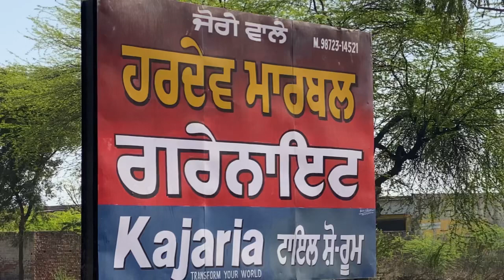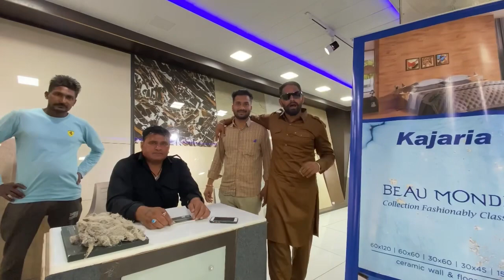ਹਰਦੇਵ ਮਾਰਬਲ ਜੋਗੇ ਵਾਲੇ ਗਰੇਨਾਇਟ Kajaria ਟਾਈਲ ਸ਼ੋ-ਰੂਮ ਆਪਣੇ ਛੋਟੇ ਭਾਈ Aasis ਮਾਨਸਾ ਕੈਚੀਆ ਫੋਨ 9872314521